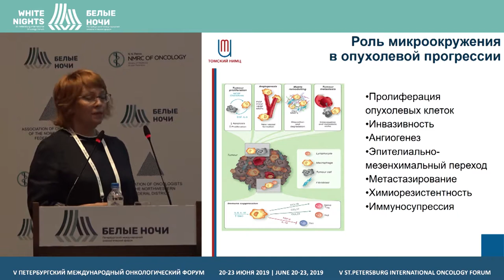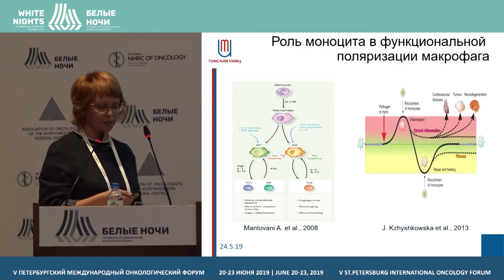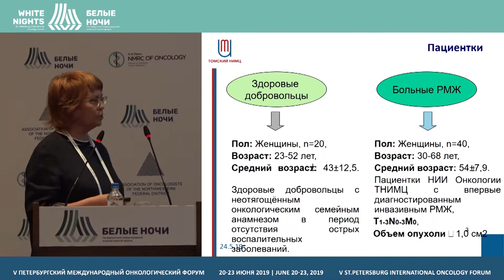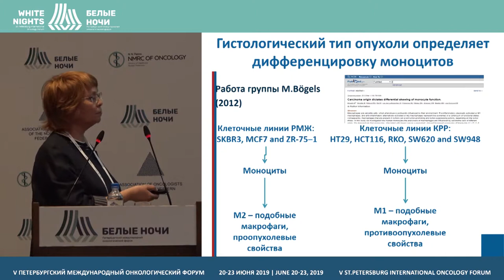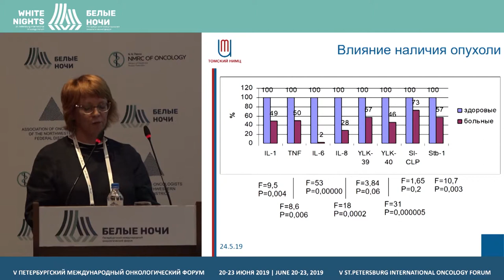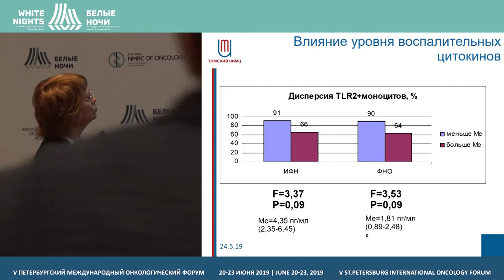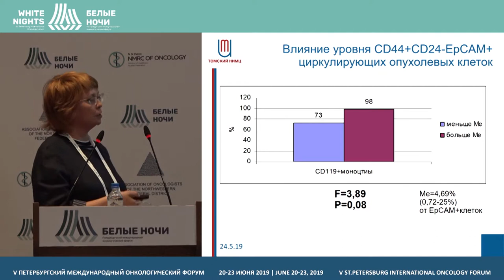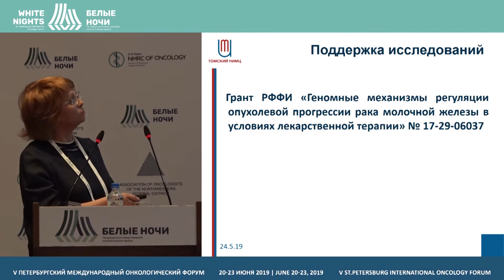Факторы вовлечения моноцитов в патогенез рака молочной железы (Стахеева М.Н.)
Стахеева Марина Николаевна, Томский НИМЦ, Томск